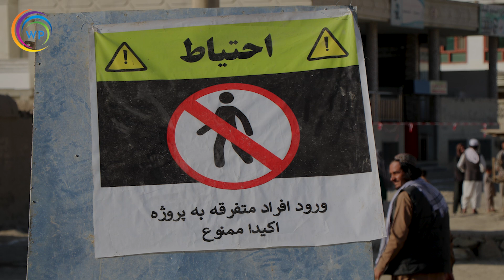ساخت بهترین سرک های معیاری در پس کوچه های کابل